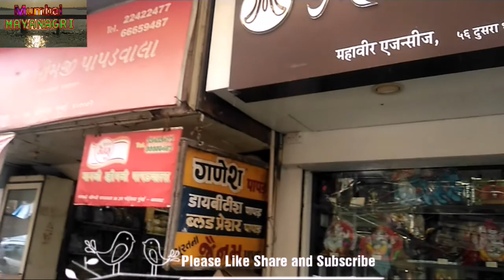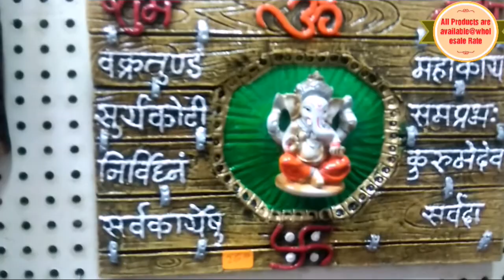All Types of Statues Supplier in Mumbai Mahavir Agency, Awesome Gift items in wholesale price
address : -1)  Mahavir Agency
2nd Bhoiwada Galli, Bhuleshwar Market,
Mumbai, Maharashtra 400002, India
                   2) The nearest station Charni road it is approximately a 15 minutes walk. Walking is more suitable rather than going by Cab as one can also find various other markets on the way to Bhoiwada.
and accessories.
This market is located near the iconic Crawford Market and Muumba Devi Temple. Everyday thousands of Mumbaikars flock to largest clothes market and laming ton road, Manish Market for buying fancy Chinese mobile phones as well as reputed branded mobile phones at second hand prices. It is only at Manish market that mobile lovers can buy the likes of Iphone, Blackberry and Samsung Galaxy at unbelievable discounted rate. Although these great brands may carry the tag of ‘second hand product,’ but they nevertheless are 100% original company manufactured products.

The fact that Manish market is the only market in entire Mumbai that offers such huge range of mobile phones under one roof has made this place immensely popular among young lads of the city. This market is always buzzing with college lads and young blue collar executives who mostly come here only for one thing: to buy best and latest mobile phone at lowest possible price.

Mumbaikars, who can’t afford branded mobile phones or smart phones, flock to Manish Market for buying Chinese smart phones & budget phones at unbelievable discount rates. And this market is very huge indeed, there are scores of small shops & tents stringed beside each other – so customers enjoy plethora of options here. As matter of fact, the intense completion here only helps bargain shoppers in getting better deal.

List of Other Chinese Items Sold at Manish Market

All mobile phone accessories, Mosquito, Killing Rackets, Mp3 player & music system ,Digital Displays LCD & LED screens Crockery & bone china items Chinese toys, Shoes and even cloths

If you go to Manish Market, every time you will find different types of fancy products which are all from China. Regular products available there are Mosquito Killing Rackets, MP3 Players, Digital Displays, LCD Screens, Fancy Lights, Crockery & bone china items, etc. On the way to Manish Market, you will find a market for Hardware & other electrical products known as the Lauhar Chawl. (I will discuss about it in detail in another blog post) Other products you will find there are Air Pillows, toys, Mobile Phones, Mobile phone accessories like battery, handsfree, bluetooth doggle, bluetooth ear piece, memory card, cover, screen guard and many other fancy products which you may have not seen before.

Lot of other things to know there. Here’s the secret of Manish Market. Manish Market (the building) itself is a retail market. The actual wholesale market is behind the building where dealers sit in open space or in a store made of thick plastic, the temporary stores. They just have a table and a wireless landline phone or a cell phone for communicating with other dealers. They have a common godown, where all the dealers store their products.